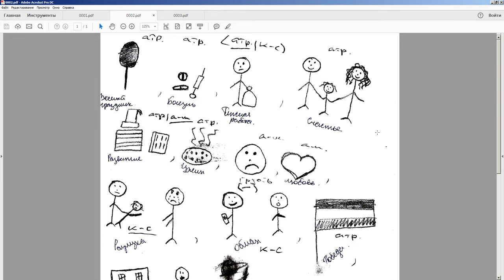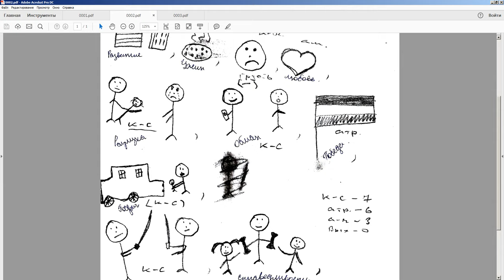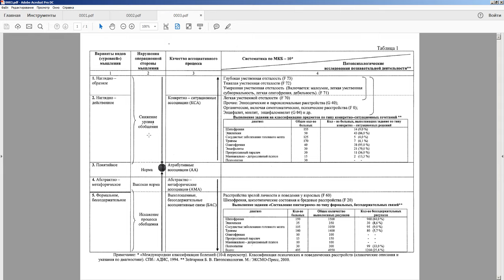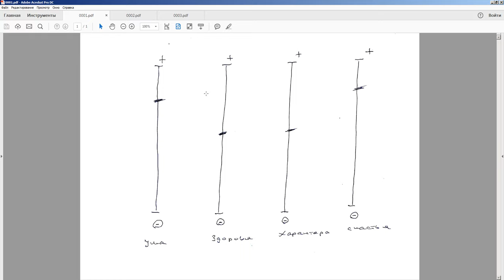Общество и Олигофрения